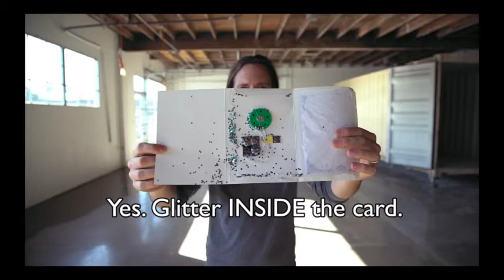Happy Birthday W: Glitter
New Video Happy Birthday With Glitter

Plays 3+ Hours. Non-stop. Open or closed.